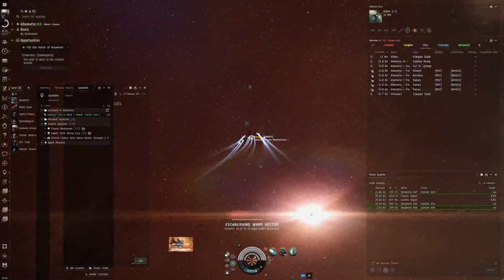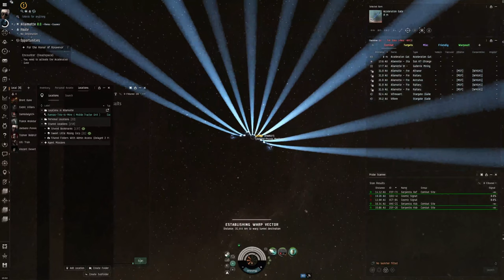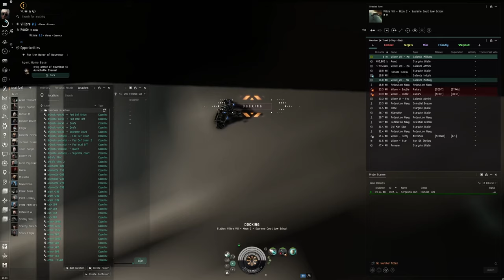EVE Online Alpha Guide: Conquering 'For the Honor of Rouvenor' in a Condor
Embark on a daring journey through New Eden with our EVE Online Alpha Guide, titled "Conquering 'For the Honor of Rouvenor' in a Condor." This video is crafted to guide Alpha Clone pilots through the intricate and challenging mission, 'For the Honor of Rouvenor', utilizing the agile and capable Condor-class frigate. Designed to highlight the strengths and strategies accessible to Alpha Characters, this guide provides a comprehensive walkthrough for overcoming the obstacles and adversaries awaiting in this thrilling escapade.

🚀 Mission Briefing:

'For the Honor of Rouvenor' presents a unique set of challenges that test a pilot's skill, strategy, and resolve. Our guide dives deep into the mission specifics, outlining key objectives, enemy threats, and the tactical nuances required to navigate this endeavor successfully.

🛡️ The Condor's Edge:

The Condor, with its exceptional speed and agility, is the chosen vessel for this mission. Learn how to leverage these attributes to outmaneuver opponents and mitigate risks. We cover fitting configurations, weapon choices, and defensive tactics specifically tailored for Alpha Clone pilots, ensuring you can maximize the Condor's potential within the constraints of Alpha status.

💡 Strategic Gameplay:

Gain insights into advanced flight maneuvers, engagement ranges, and target prioritization to secure victory in 'For the Honor of Rouvenor'. This guide emphasizes the importance of situational awareness and quick decision-making, equipping you with the knowledge to turn the tide of battle in your favor.

🌌 Engage With Our Community:

We invite you to share your experiences, strategies, and questions related to 'For the Honor of Rouvenor' or flying the Condor. The comments section below is a space for pilots to connect, exchange tips, and support each other in mastering the complexities of EVE Online.

Your support fuels our passion for creating content that empowers pilots across the universe.

In the vast and unpredictable expanse of EVE Online, knowledge and preparation are your greatest allies. Embrace the challenge, pilot, and let the honor of Rouvenor be your guiding star. Fly safe.